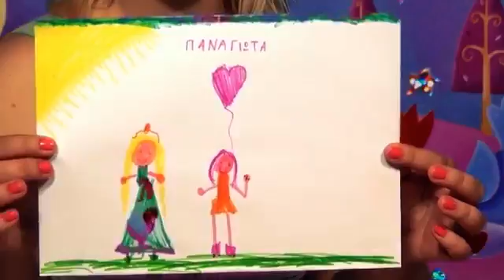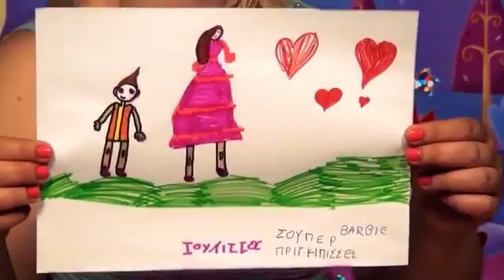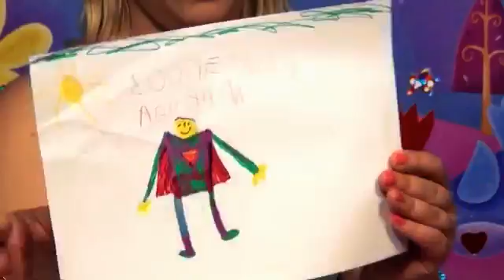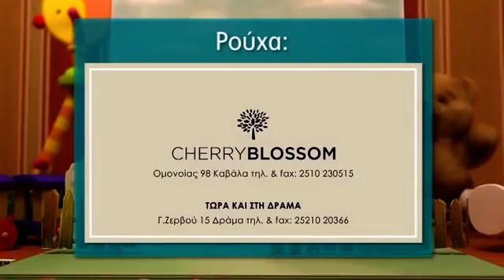Η Γιασμίνα Στη Χώρα Των Θαυμάτων - Επεισόδιο 23